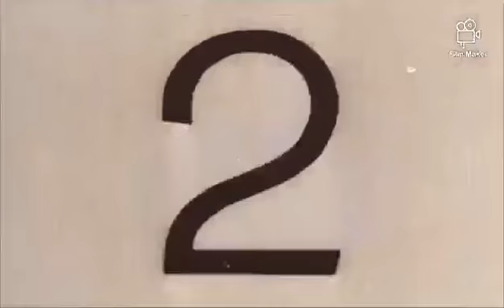794m might Zeroeded Blind Rally CkNhiii & [VLW] k248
Zeroeded by 5 rallies.. 3 rallies on view.